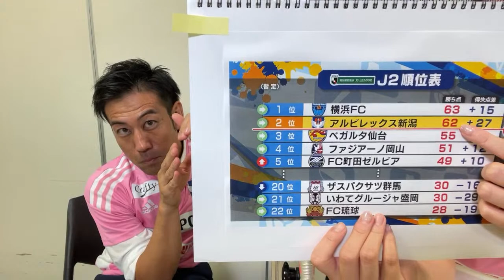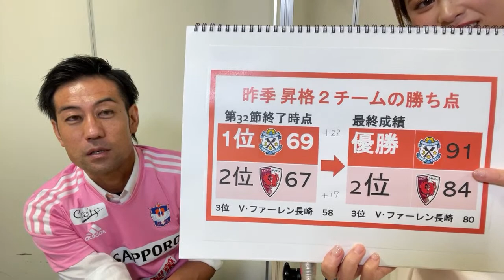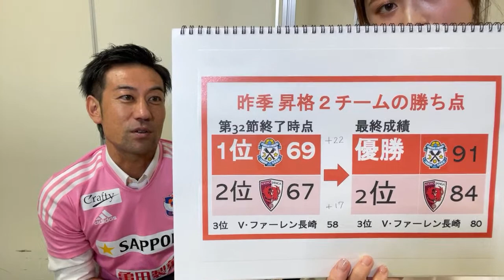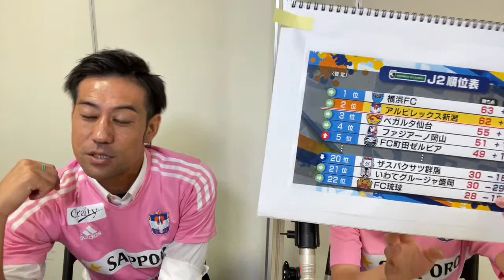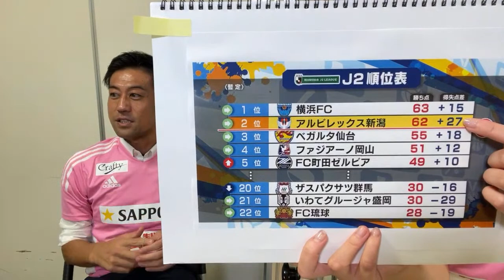8/22 19:00〜生配信 ジョイスポアフタートーク！アルビ野澤さん＆桶屋アナ【第63回】アルビレックス新潟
アルビレックス新潟の営業部野澤洋輔さんと、ピアノYouTuber「オケミちゃん」こと桶屋美圭アナがお届けするコーナー「ジョイスポ」のアフタートーク配信です✨

 〈ジョイスポアフタートークとは？〉
新潟の県内ニュースNSTNewsタッチの スポーツコーナー・「ジョイスポ」が
YouTubeで登場！
アルビレックス新潟・営業部野澤洋輔さんとNST桶屋美圭アナが、
地上波では話しきれなかったスポーツトークを繰り広げます！
もちろん、サッカー・アルビレックス新潟の振り返りも♪

NSTNewsタッチは毎週月～金曜　18:09～　放送中！ジョイスポ！は月曜日のスポーツコーナーです。